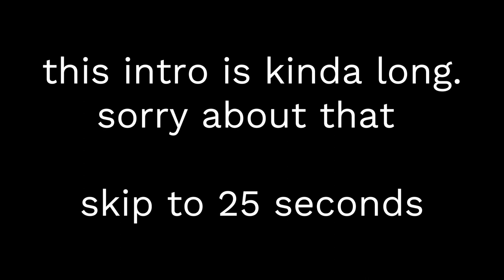dirkjake - california lyricstuck [epilogues/homestuck^2]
timestamp for start of video if you dont wanna see the warnings 00:25